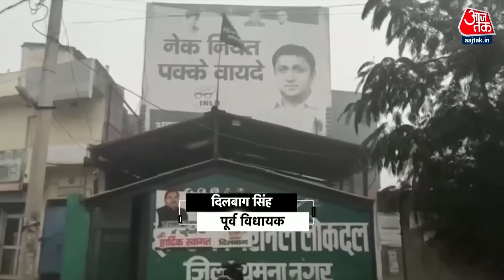Black and White: बंगाल में ED पर भीड़ का हमला | ED Team Attacked in West Bengal | Sudhir Chaudhary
पश्चिम बंगाल के राज्यपाल सीवी आनंद बोस ने शुक्रवार को उत्तर 24 परगना जिले में प्रवर्तन निदेशालय के सदस्यों पर हमले को "भयानक" बताया. राज्यपाल ने घटना के संबंध में राज्य के मुख्य सचिव बीपी गोपालिका को भी तलब किया. उधर, ईडी अफसरों पर हुए हमलों में दो अफसरों के सिर फूट गए हैं. उनके वाहनों के शीशे तोड़ दिए गए है. अब ईडी TMC नेता की गिरफ्तारी के लिए कोर्ट जाएगी.